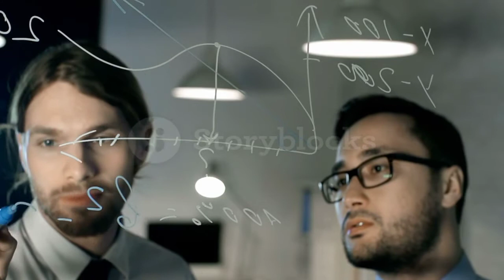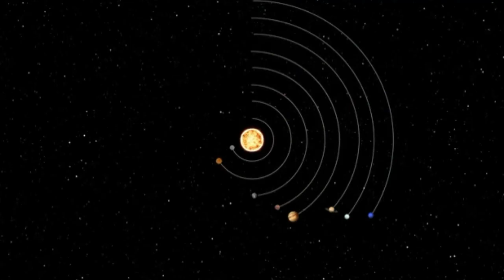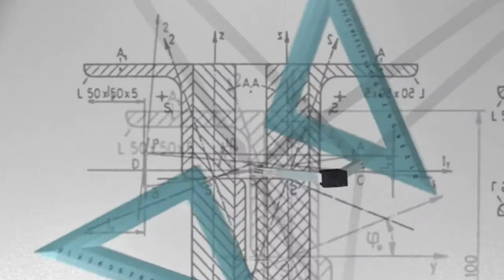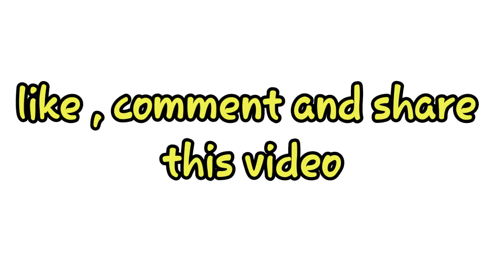बुध ग्रह एक रहस्यमयी जगह।। mystery of planet_mercury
About this video - flare cosmos has explained how the planet mercury was formed   by the help of conspiracy theory and reasearch paper which was originally discovered by NASA scientists and many other scientist

editing , script and voice by
 flare cosmos

video is for educational purpose only . copyright Disclaimer under section of 107 of the Copyright Act 1976, allowance is made for "fair use" for purpose such as criticism, comment , news reporting, teaching , scholarship and research .